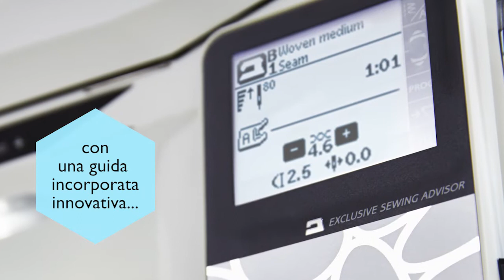Opal™ 690Q Sewing Machines (Italiano) by HUSQVARNA VIKING®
Passa da
un cucito ottimo a un cucito eccellente.

Goditi la facilità del cucito moderno. Aiuto integrato che aiuta a raggiungere grandi risultat i.